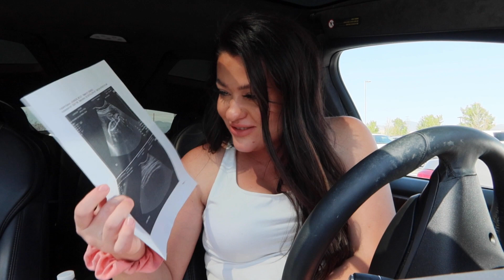GOOD NEWS & BAD NEWS ABOUT BABY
Myley had her 32 week appointment to check in on baby's growth because of her chord complication.There was some good and bad news about baby.
🔔🔔JOIN THE J FAMILY 🔔🔔
✨ Include PNS in your comment to be our next Post Notification Shoutout!!

SeatGeek - Don't pay full price!! Use code: TREJOHNSON